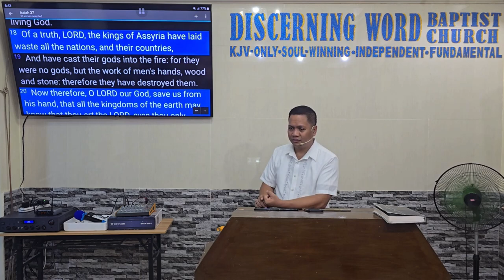Whom hast thou reproached and blasphemed? (Prayer of protection)-Isaiah 37(Baptist Preaching - Ph)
Whom hast thou reproached and blasphemed?
(Prayer of protection heard)-Isaiah 37

KJV-only
Soulwinning
Independent
Fundamental

20241017thurisaiah37Q